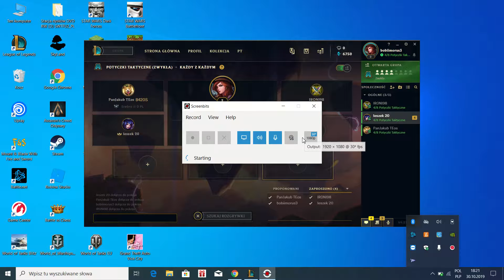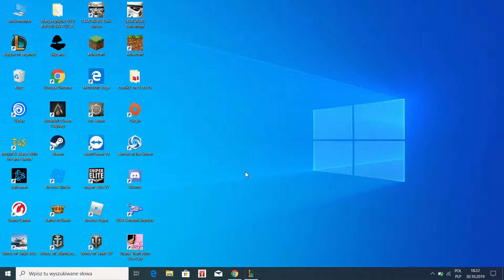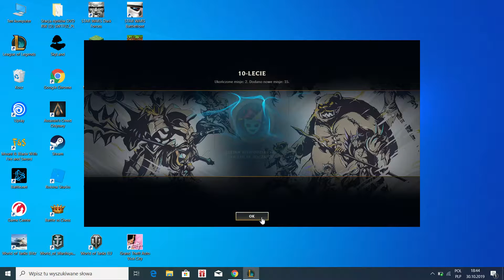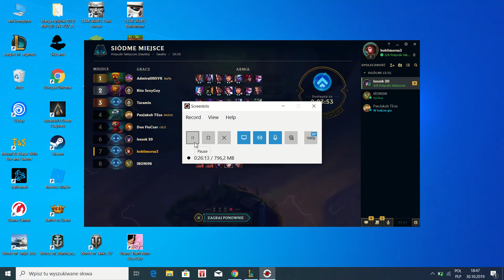zagrajmy w league of legends odc.3